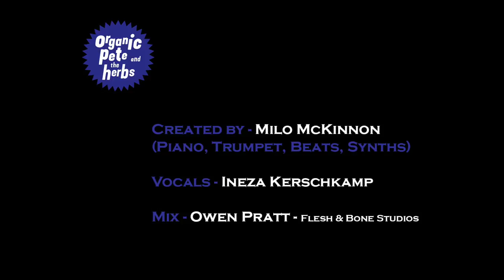Beautiful Love by Organic Pete and the Herbs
🎧 *Headphones Recommended*￼￼ ￼🎧
I am very excited to share with you the first release under my new name and new project - Organic Pete and the Herbs.
This is a tune entitled 'Beautiful Love' written and composed in 1931 by Victor Young, I decided to dismantle it and give it my own twist, using its lyrics as inspiration.
Featured as the vocalist on the track, is the wonderful Ineza Kerschkamp.
Many thanks to Owen Pratt of Flesh & Bone Studios for helping with the mix.
Organic Pete